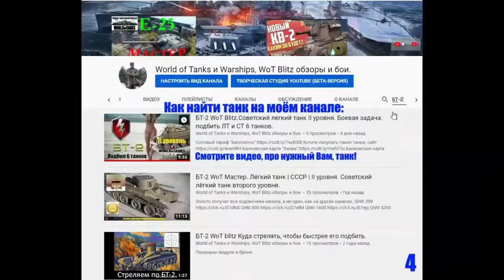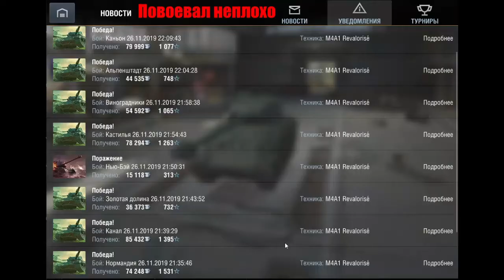M4A1 Revalorisé премиум танк VIII уровня WoT Blitz Как на нем воевать? Мастер.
ZEUSLAP 15,6 дюймов i7-4650U игровой ноутбук 8 Гб Оперативная память,
но не более чем на 1 ТБ SSD Win10 Dual Band WI-FI 1920*1080P FHD Тетрадь компьютер